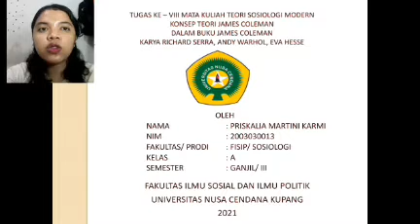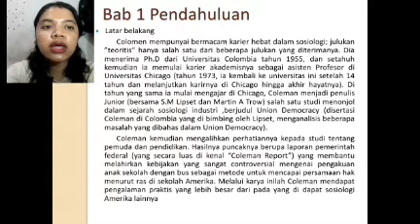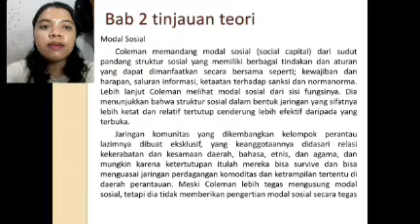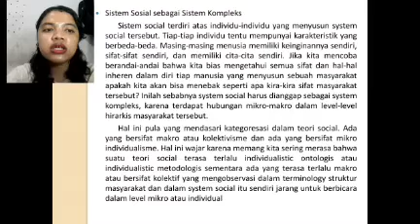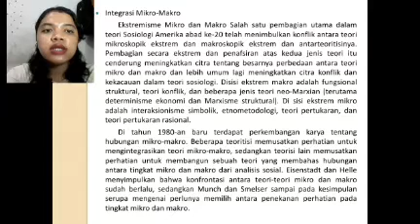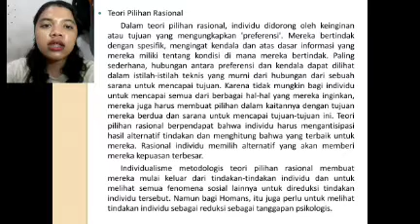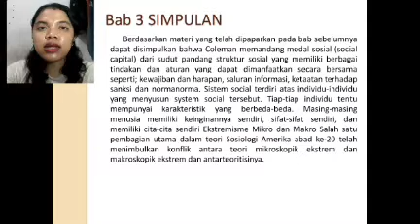Sosiologi James Coleman(5)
Sudut Pandang Mahasiswa Sosiologi Fisip Undana Kupang